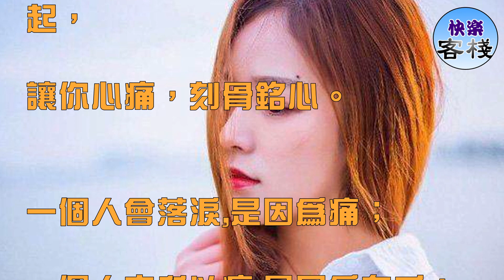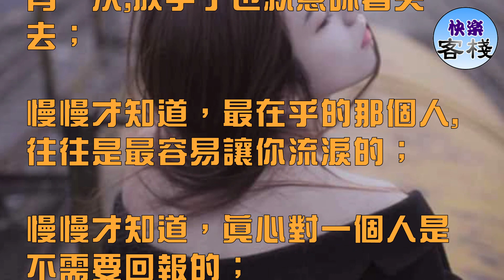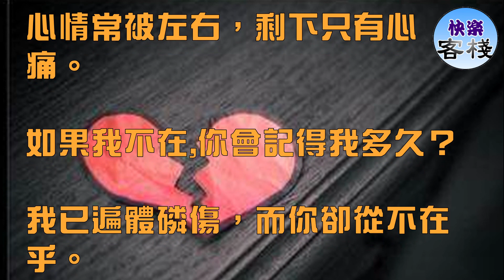太在乎一個人了，心真的會很痛｜快樂客棧｜女人心語｜心靈舒果｜一路看世界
總有那麼一個地方，一個人，

讓你心動，留戀不已。

總有那麼一個人，一句對不起，

讓你心痛，刻骨銘心。

一個人會落淚,是因為痛；

一個人之所以痛,是因為在乎；

一個人之所以在乎，是因為有感覺；

總以為，在最初的地方，

有一個最原來的我，就也會有一個最原來的你。

但是有些路，終究是要一個人走，

有些回憶，終究不能容納兩個人。

慢慢才知道，太在乎一個人往往會傷害自己；

慢慢才知道，很多愛情是可遇而不可求的；

慢慢才知道，很多東西只能擁有一次,放手了也就意味著失去；

慢慢才知道，最在乎的那個人,往往是最容易讓你流淚的；

慢慢才知道，真心對一個人是不需要回報的；

一件事你期望的高了，你就輸了；

一份情你付出的多了，你就累了；

一個人你等的久了，你就痛了。

我捂著傷口不給別人看，

因為我不需要憐憫，

不需要因為別人可憐我才對我好。

就像我愛你的時候，

有些事不是不知道，

不是不生氣，不是不在乎，

只是給你時間讓你放下，

給你空間讓你看清，

給你機會享受我的愛。

太在乎一個人，

心情常被左右，剩下只有心痛。

如果我不在,你會記得我多久？

我已遍體磷傷，而你卻從不在乎。